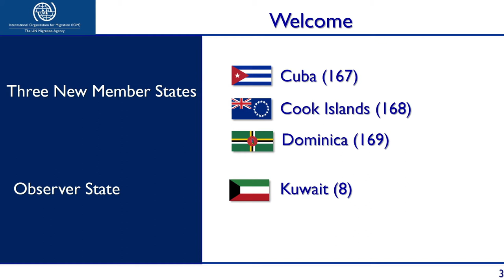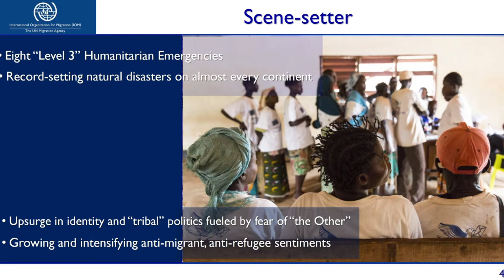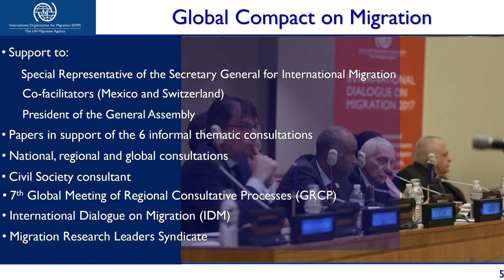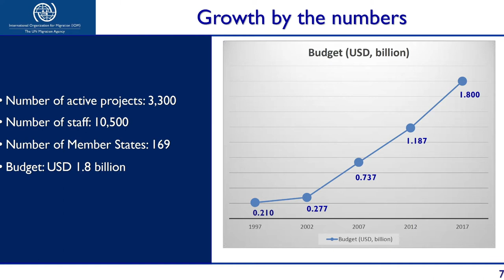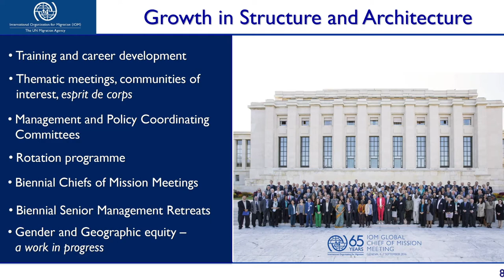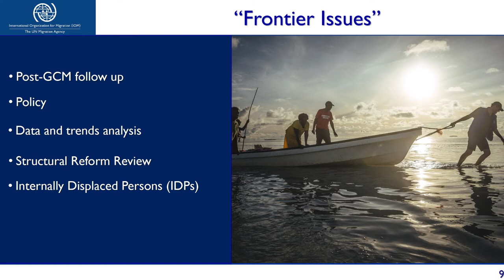Report of the Director General - 108th IOM Council